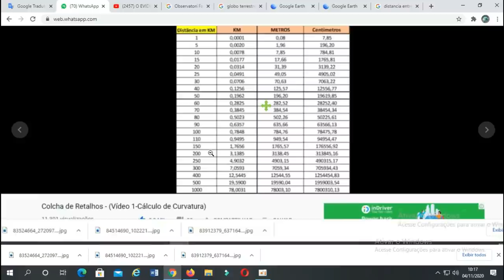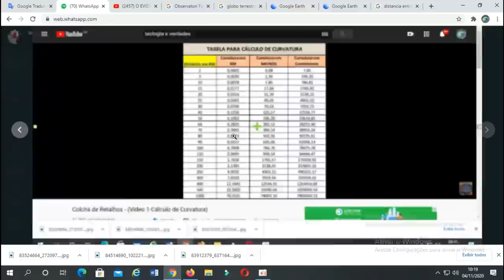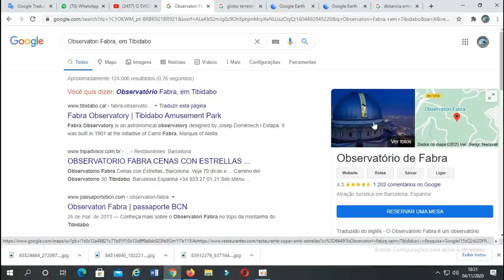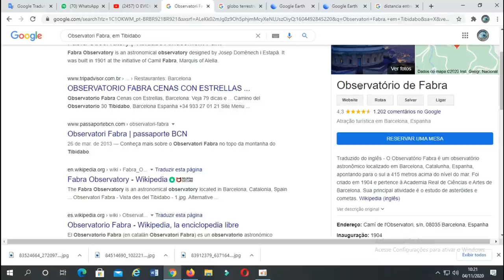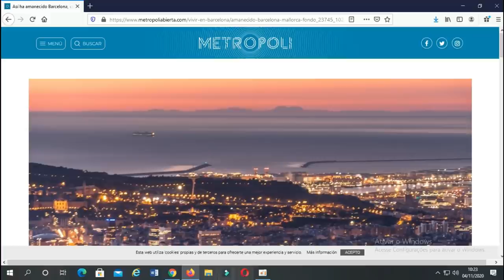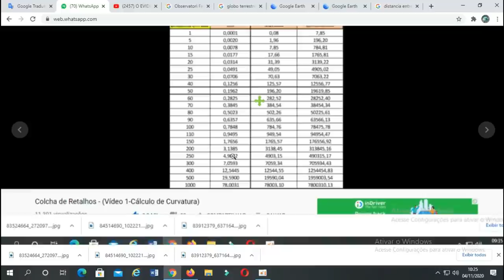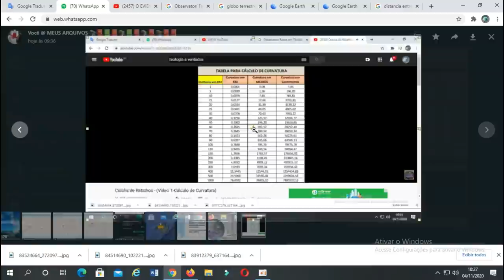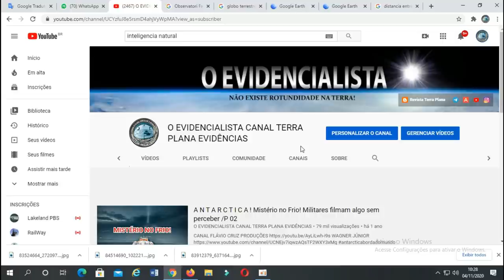CIENTISTA DO OBSERVATÓRIO PERTENCENTE À REAL ACADEMIA DE CIÊNCIAS DA ESPANHA DESTRÓI O GLOBO!!